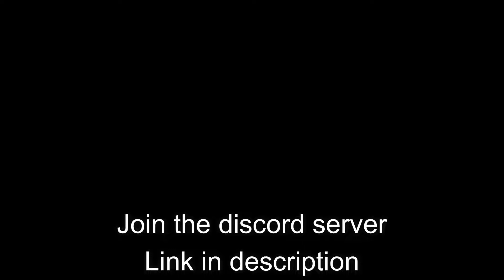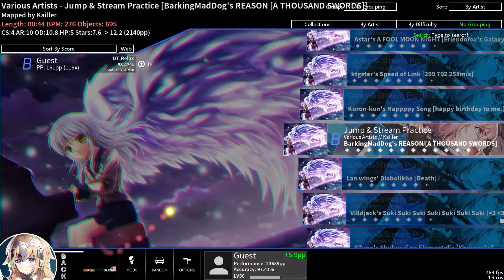McOsu GODMODE Relax Clips !!!